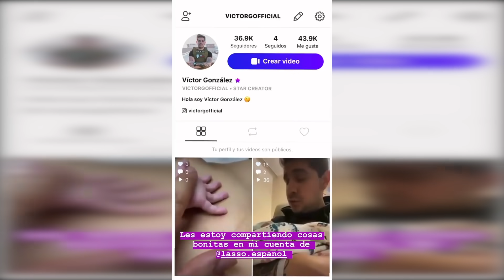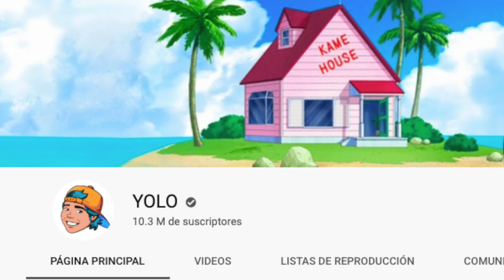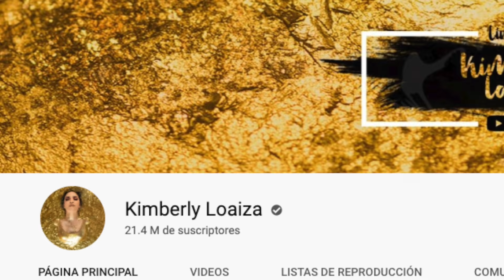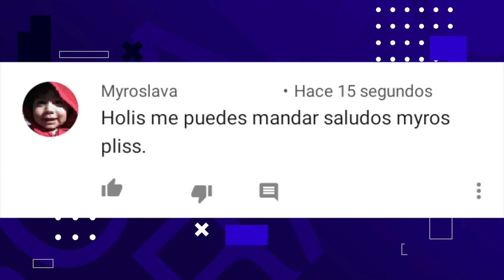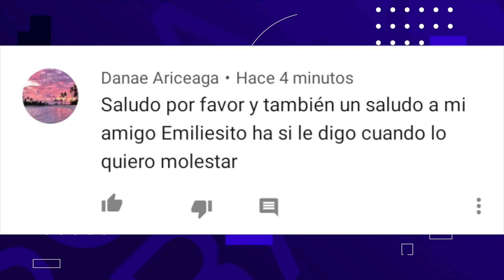KIM LOAIZA CONFIESA POR QUÉ CANTÓ FEO, NUEVA MÚSICA DE JD PANTOJA, TODO SOBRE EL SUPER BOWL Y MÁ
En este Trending te contamos todo sobre EL Super Bowl y el Medio Tiempo, Víctor González ya es papá, Yolo llega a los 10 millones de suscriptores, Kim Loaiza confiesa por qué canto feo  y más.

LINKCITOS:

Youtubers altos

Yolo -  10 millones

JD Pantoja -  Es una loca

Kimberly Loaiza - Preguntas y respuestas